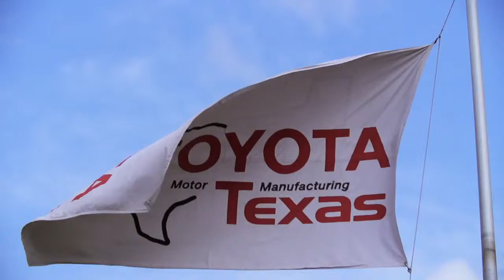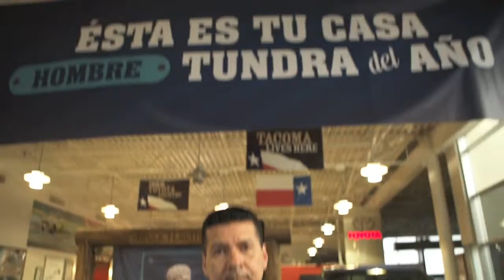Ganador Hombre Tundra del Año